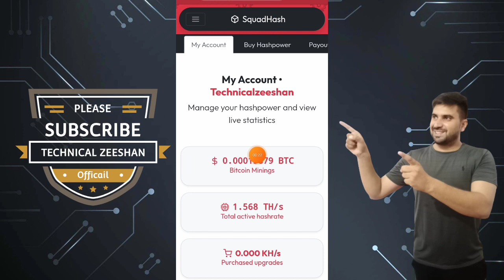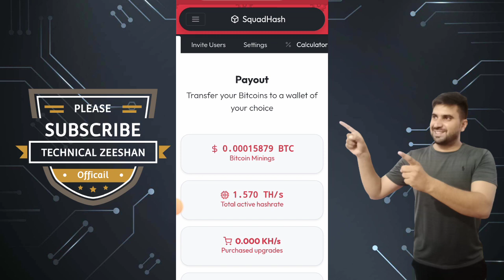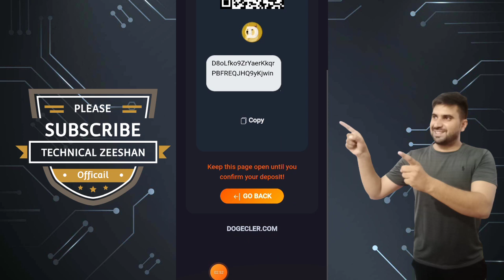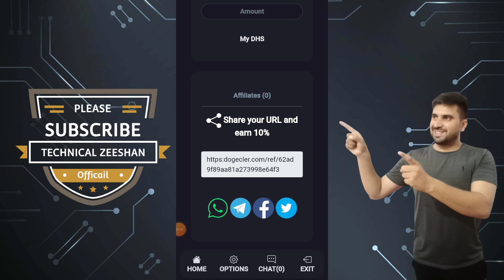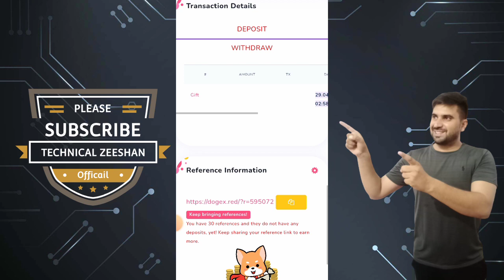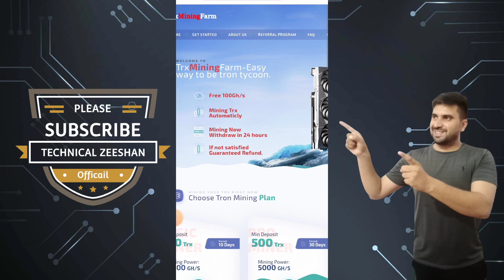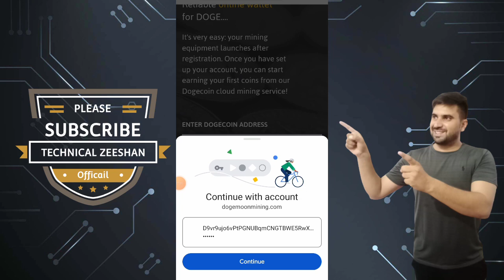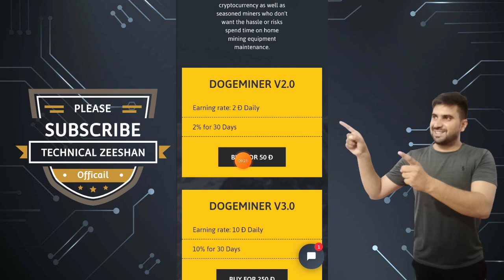5 Best Free Cloud Mining Websites 2022 || 5 Free Bitcoin Mining Websites || Zero Investment Sites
5 Best Free Cloud Mining Websites 2022 || 5 Free Bitcoin Mining Websites || Zero Investment Sites

Link 1🔗
site scam link removed
Link 2🔗
Link 4🔗
site closed not work
Link 5🔗

Search In telegram.

◉  ▬▬▬: Technical Zeeshan :▬▬▬